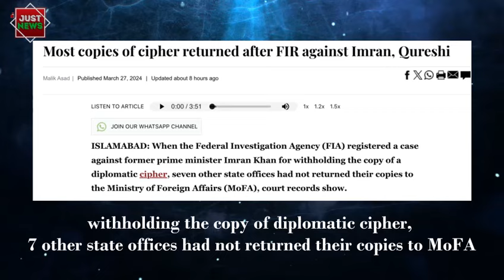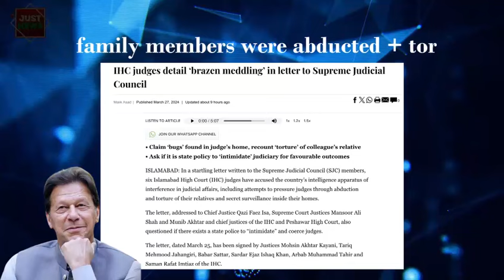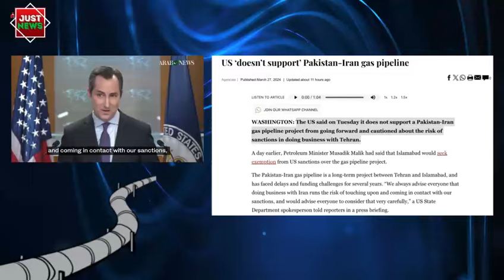Pakistan Global | Top News Stories I March 27th 2024